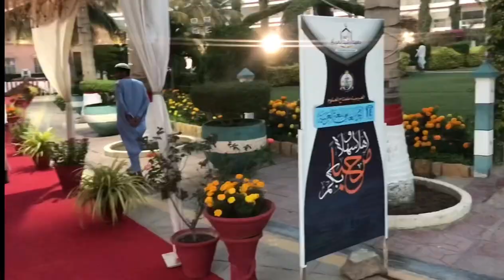Arabic Language Day In Jamia Tur Rasheed Karachi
جامعۃ الرشید کراچی میں لغۃ العربیہ کا عالمی دن منایا گیا